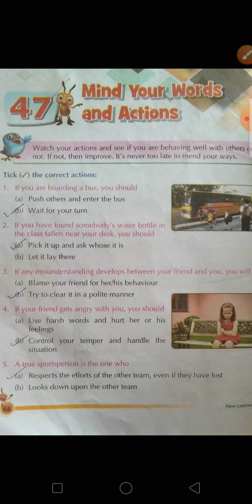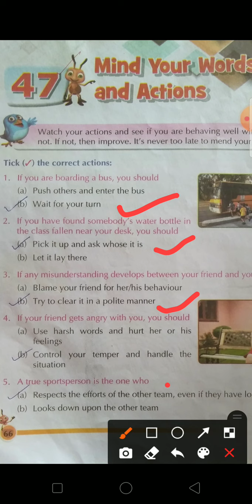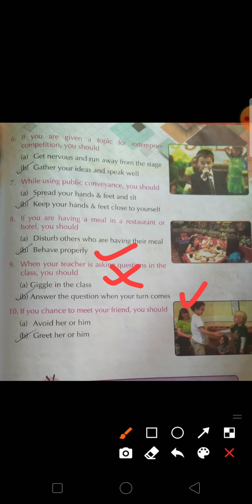class 4 gk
mind your action and words